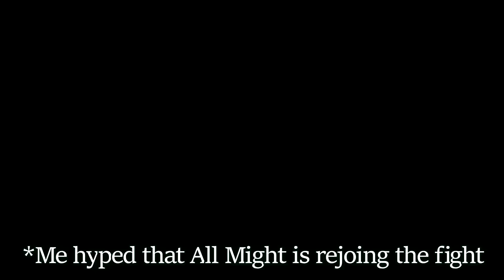GOD BLESS AMERICA?!? - My Hero Academia S6 E25 ( DUB ) Reaction - Zamber Reacts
I AM PROUD TO BE AN AMERICAN!

My Hero Academia: Season 6 Episode 25 - " No Man Is An Island "
Summary: As Izuku tries to rest and recover back at U.A. with his classmates, All Might has an encounter with Stain that leads to new information about Shigaraki and All For One.

Please support the official release on Crunchyroll.

All my videos are meant for ages 13 or older.